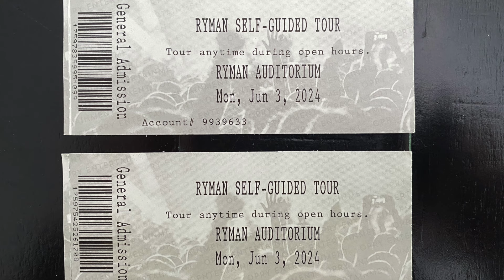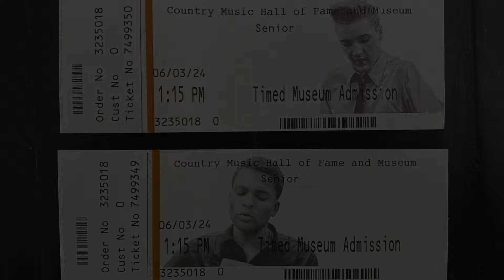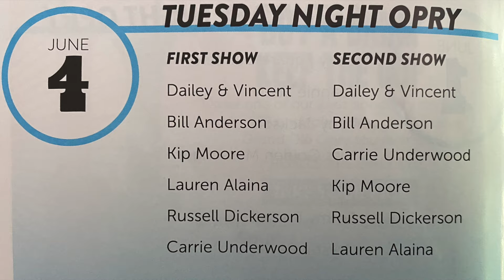Nashville - June 2024